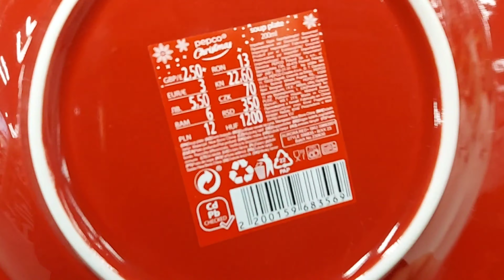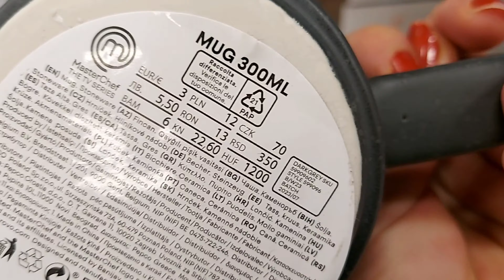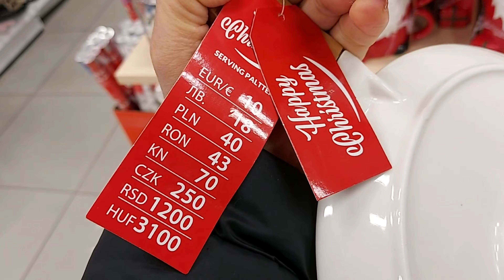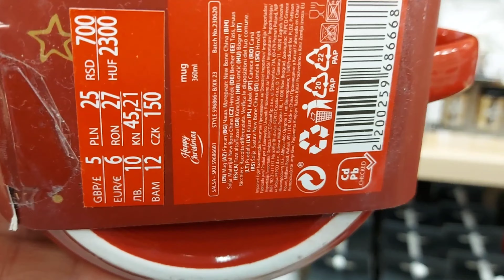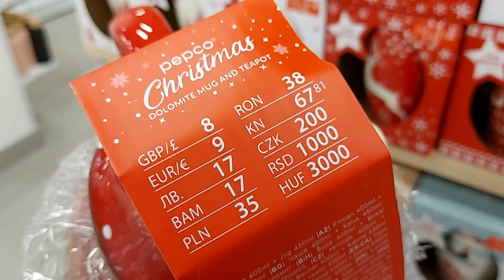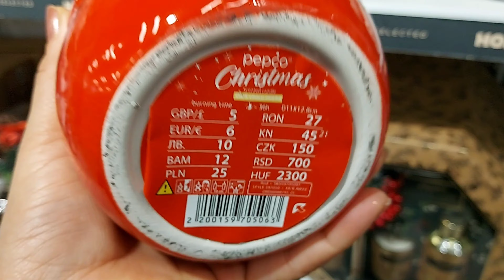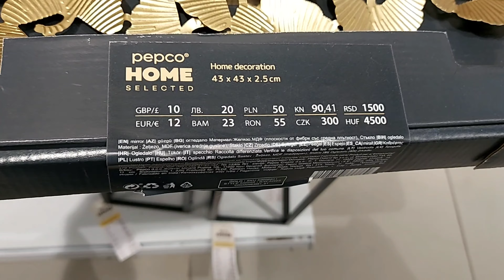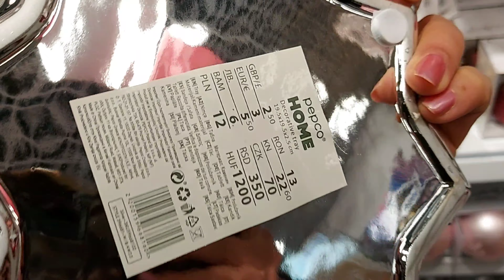PEPCO ‼️TO JUST HIT 2023😍 NEWEST STUFF 🫶